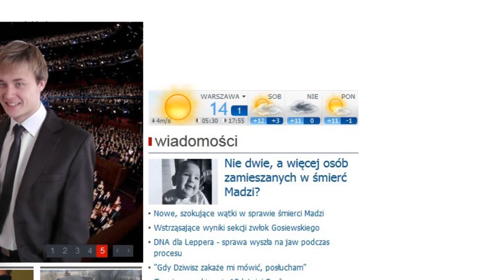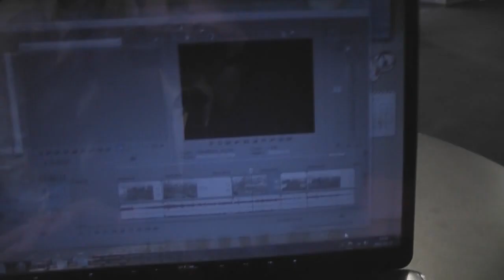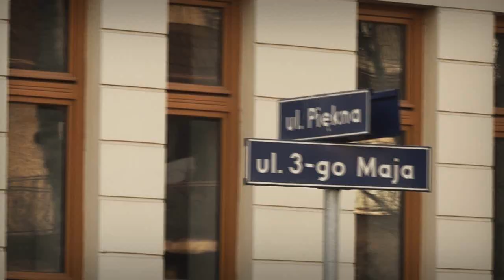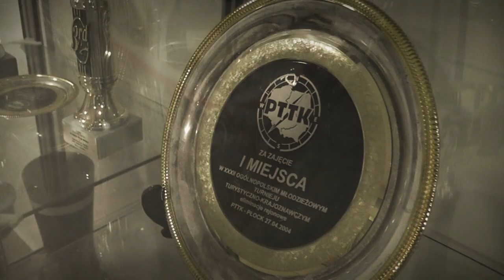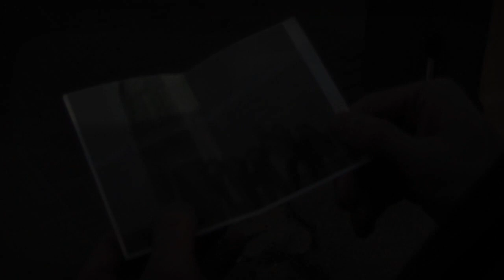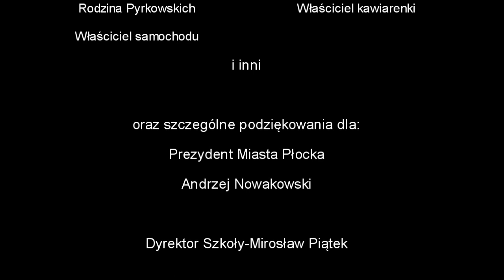Liceum Ogólnokształcące im. Władysława Jagiełły w Płocku - Film promujący 2012 [HD 720p]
Montaż i reżyseria: Mateusz Kwiatkowski